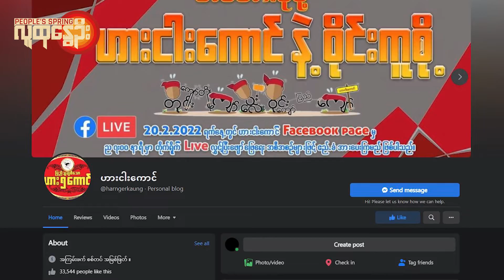People's Spring | မိုးဗြဲ၊ ဖယ်ခုံ အတွက် "ဟားငါးကောင်" ရန်ပုံငွေဖျော်ဖြေပွဲ ကျင်းပမယ်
—People's Spring

မိုးဗြဲ၊ ဖယ်ခုံ နဲ့ တစ်နိုင်ငံလုံးက တော်လှန်နေသူတွေကို ကူညီဖို့ ၂ ငါးလုံးညမှာ ပြုလုပ်မယ့် ဖျော်ဖြေပွဲကစတင်ပြီး  အလှူငွေကောက်ခံမယ်လို့ ဟားငါးကောင်က ကြေညာလိုက်ပါတယ်။

ဟားငါးကောင်က လွတ်မြောက်နယ်မြေဆီရောက်ရှိပြီးတော်လှန်ရေးမှာ တတ်တတ်ကြွကြွပါဝင်နေပေမယ့် အလှူခံတာတော့မပြုလုပ်ခဲ့ပါဘူး။

ဒါပေမယ့် ဒီကာလမှာတော့ အလှူငွေကောက်ခံဖို့လိုအပ်တာကြောင့် စတင်လက်ခံတာဖြစ်ပြီး မြေပြင်ကလူတွေဆီ လက်ထဲရောက်အောင် ပို့ဆောင်ပေးမယ်လို့ ဟားငါးကောင်ကပြောပါတယ်။

၂ ငါးလုံးစုံတဲ့ရက်ဖြစ်တဲ့ ဖေဖော်ဝါရီ ၂၀ ရက်ညမှာ ဟားငါးကောင်ရဲ့ ပေ့ချ်ကနေ ဖျော်ဖြေပေးမှာပါ။

ဧည့်သည်အနေနဲ့ မူးလာရဲ့ ဖျော်ဖြေမှုတွေလည်းပါဝင်မယ်လို့ ကြေညာထားပါတယ်။